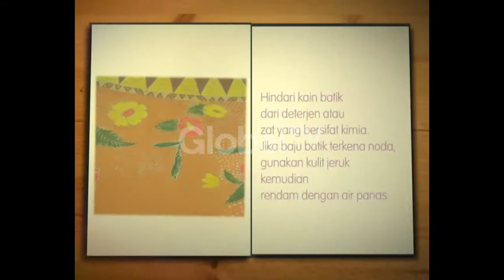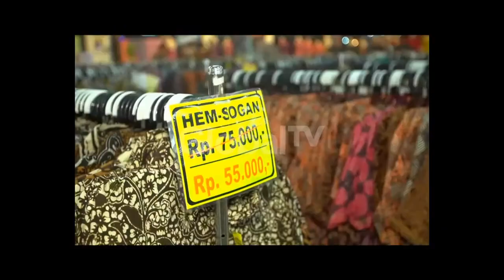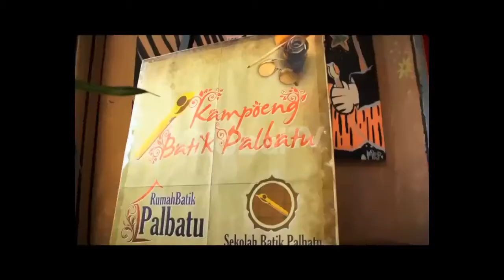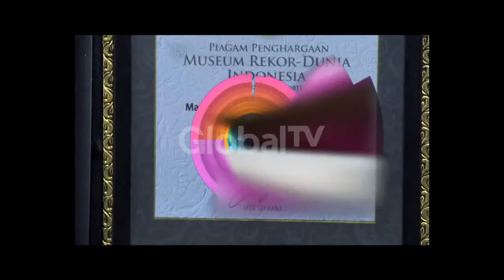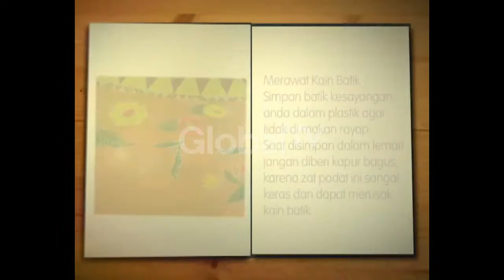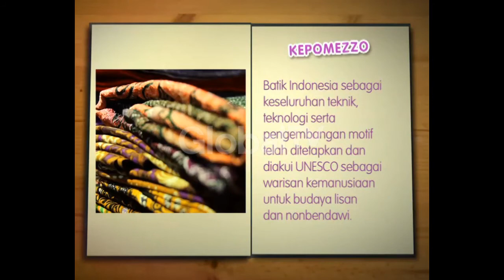KEPOPEDIA : Batik dan Kekinian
KEPOPEDIA
GlobalTV setiap Senin - Rabu mulai pkl 09.30 WIB

KepoPedia merupakan program magazine yang dikemas secara ringan yang akan memberikan informasi luar biasa seputar hal-hal sederhana yang biasa kita temui dalam kehidupan sehari-hari. Misalnya, siapa yang tak mengenal minuman kopi. Minuman dengan rasa yang pahit ini dipercaya bisa menunda rasa kantuk bagi peminumnya. Tapi tahukah Anda kalau kopi menyimpan berjuta manfaat lainnya? Buat kaum wanita, kopi bisa menjadi masker ampuh yang membuat kulit wajah lebih halus. Kopi juga bisa menetralisir bau tak sedap yang tercium di sekitar rumah Anda.

Nah, tak hanya membahas beragam manfaat dari secangkir kopi, program KepoPedia juga akan menyajikan fakta unik, tutorial, dan pengetahuan menarik dengan tema yang dekat dengan keseharian kita. Mulai dari sejarah social media, tutorial singkat memakai rok modis dari kain batik di rumah, tempat-tempat dengan berbagai dessert unik, dan beragam tema berbeda dalam setiap episodenya. Dibawakan secara fun oleh host cantik Lolita Agustine, saksikan “KepoPedia” setiap hari Senin sampai Rabu pukul 09.30 WIB hanya di GlobalTV Seru!